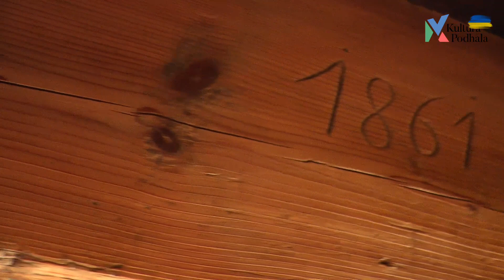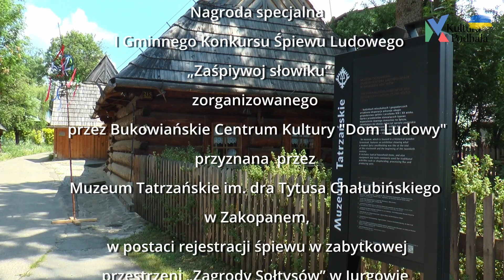Beata i Karolina Rozmus z Bukowiny Tatrzańskiej